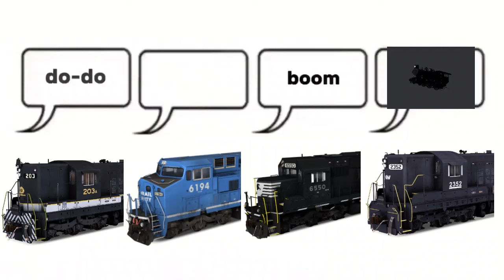Day 'N' Nite meme but with trains